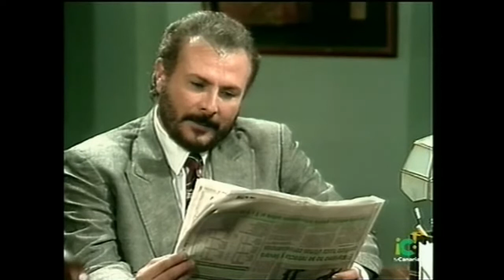Bráulio, quiere ser socio de las empresas azevedo. Escenas del capitulo 155